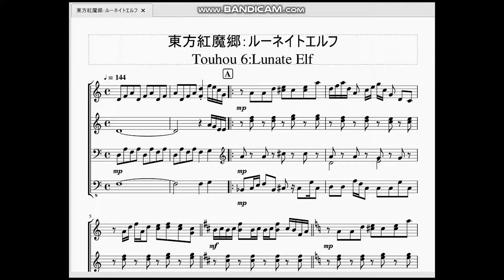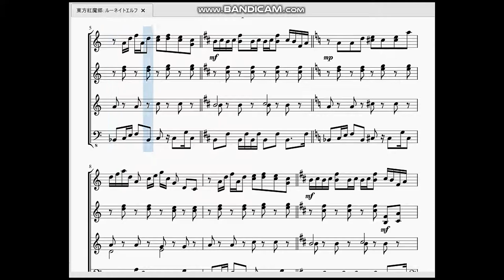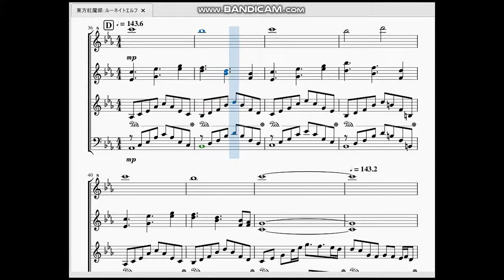東方紅魔郷：ルーネイトエルフ Touhou 6：Lunate Elf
今回は東方紅魔郷2面道中曲「ルーネイトエルフ」を作らせて頂きました。

　前曲と比べて大人しい感じのする曲です。ここで登場するのは「大ちゃん」こと中ボス大妖精ですが、この子が優等生ポジ・優しいお姉さんポジのイメージが付いているのも(チルノとの対比は勿論ですが)この曲が一助となっているのかも知れません。
　ただ、慣れていうちは大妖精の弾幕でも相当被弾しちゃうんですよね…。